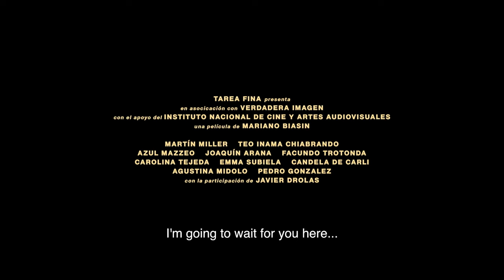Sublime - Official Trailer | Dekkoo.com | Stream great gay movies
About 'Sublime': In this raw and tender coming-of-age drama, shy teen musician Manuel finds himself pining for his lifelong best friend Felipe. At the same time, his family life begins to buckle and music becomes his one salvation.